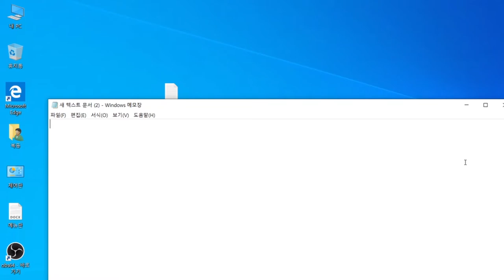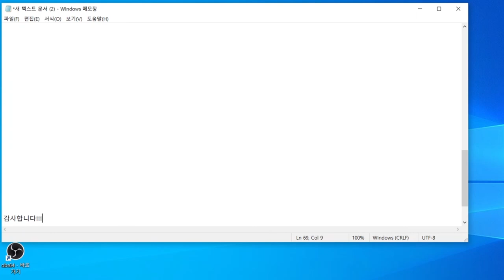배달애기 1화. 배달 준비를 해보아요!!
배달의 이야기가 궁금하신가요?
저도 궁금합니다!!!